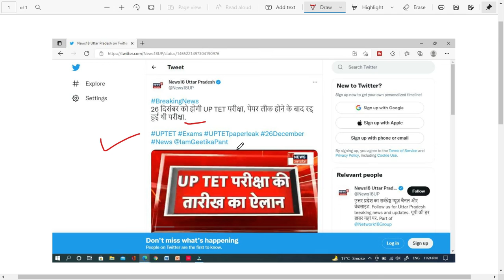UPTET 2021 परीक्षा की तारीख हुई तय , पूरी पारदर्शिता के साथ संपन्न करायी जायेगी एग्जाम | PD Classes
◈◈◈◈◈◈MUSIC USED◈◈◈◈◈◈◈
Blue Macaw - @Canva